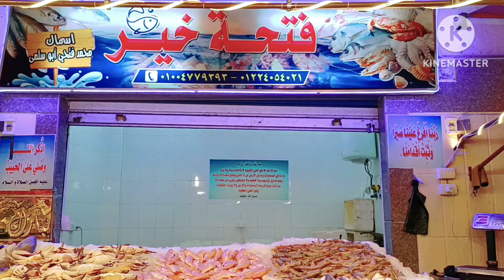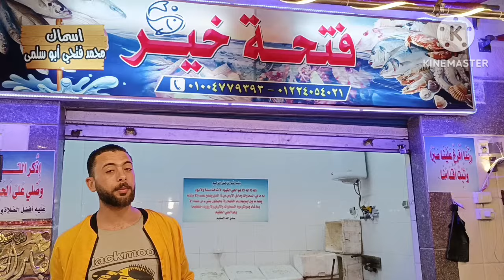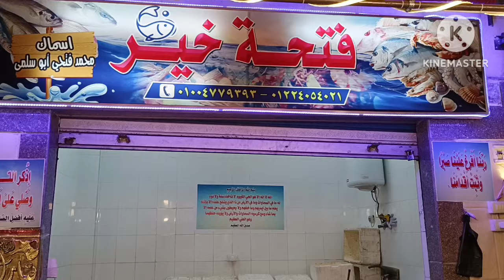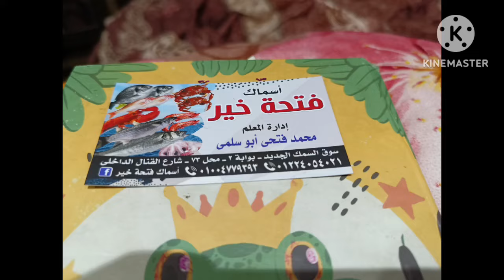سوق سمك بورسعيد الجديد🐠حمله مقاطعه الاسماك 🐬اسعار اليوم port said egypt